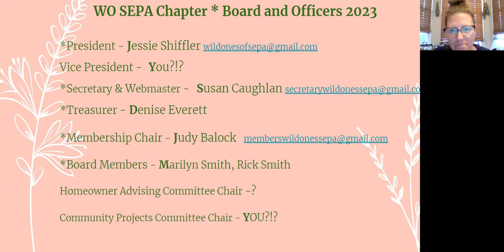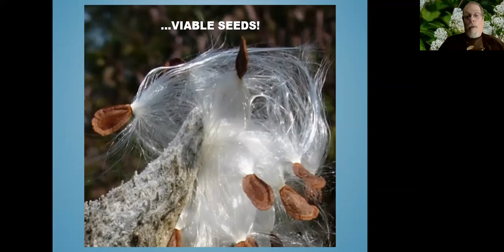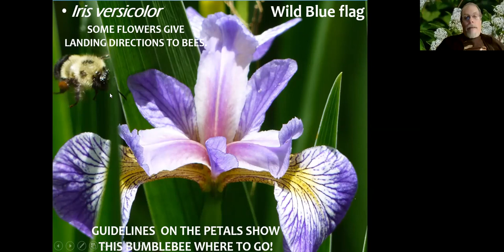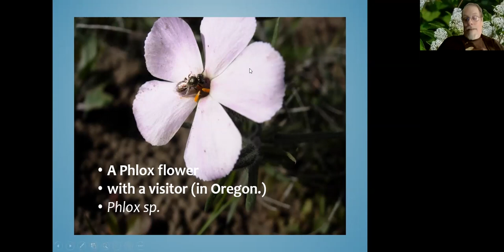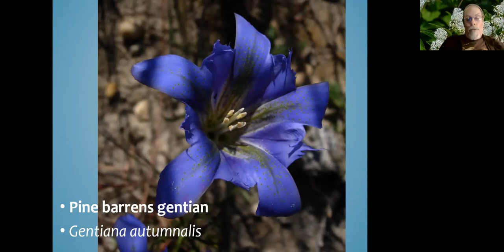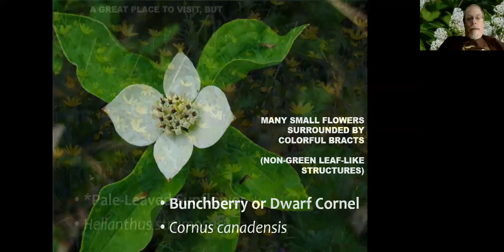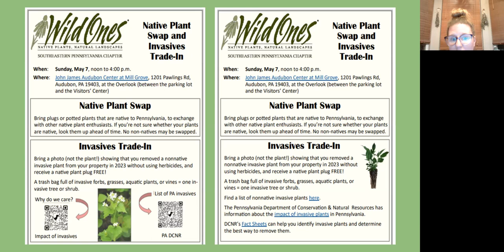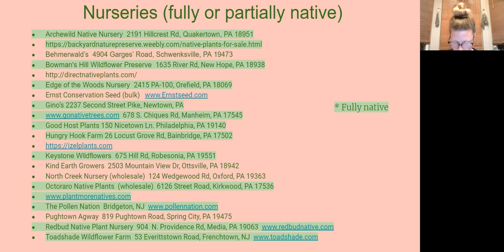April 2023 ONE of two WO SEPA Chapter Meetings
Welcome!  The first of a special double feature presentation by botanist Mike Slater discussing pollination mechanisms - is it insects + plants or insects vs plants?!  Tree of the Month (Spicebush - Lindera benzoin) and Upcoming Opportunities at the end.